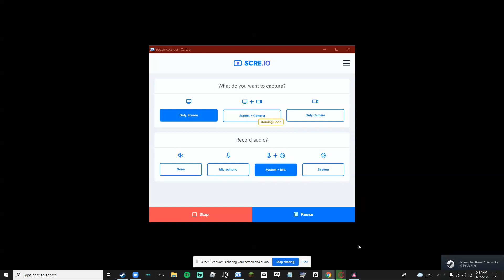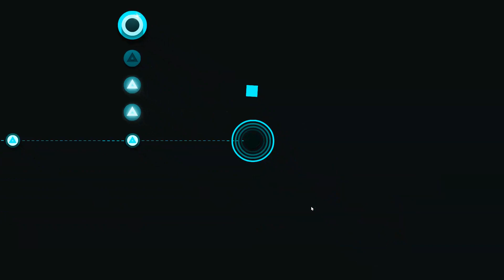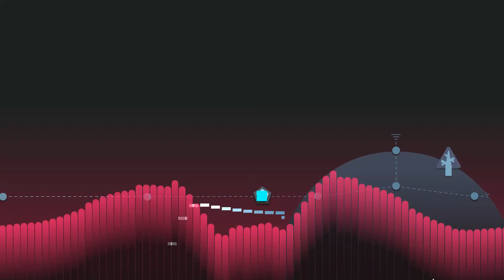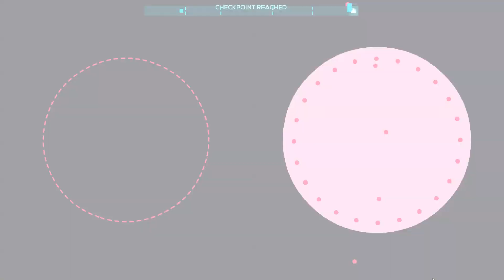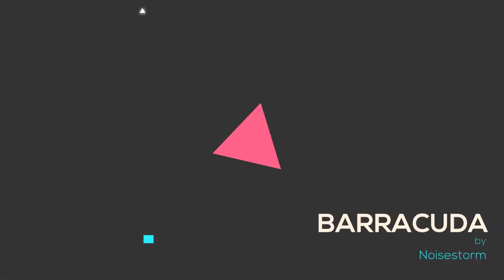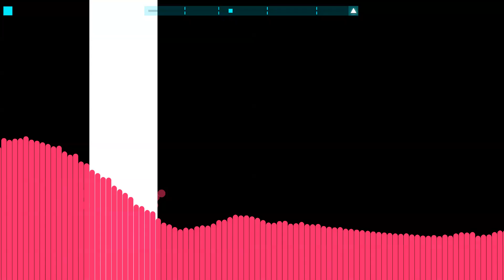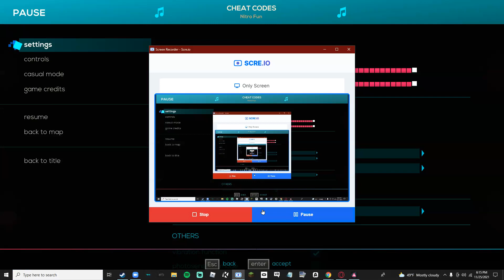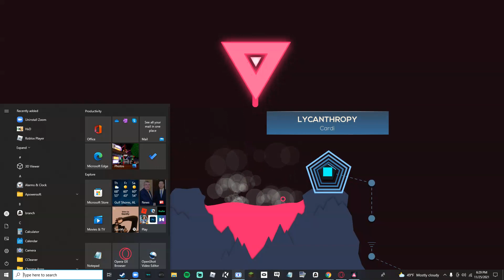Just Shapes And Beats part 1